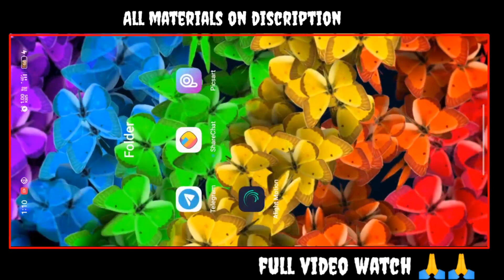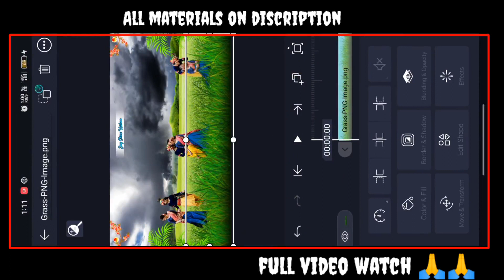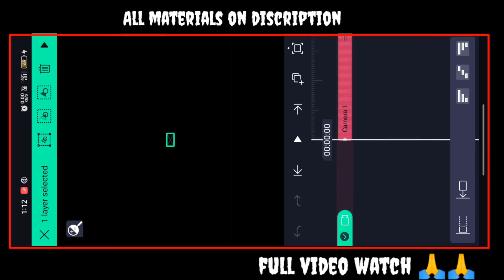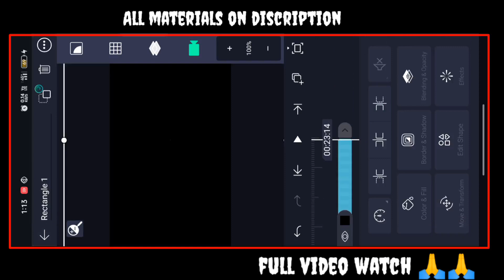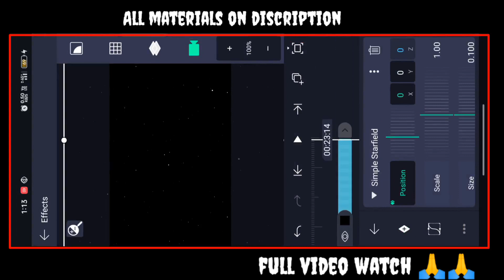3D Radha Krishna video editing| trending instagram 3D Radha Krishna video editing in alight motion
3D Radha Krishna video editing| trending instagram 3D Radha Krishna video editing in alight motion

New Trending Status Editing|How To Make Instagram Reels Editing|Alight Motion Video Editing

Instagram New Frame Editing|Alight Motion|Radhe Krishna Status Tutorial Alight Motion Video Editing

💠ALL MATERIAL ON WEBSITE

status​​krishna

3D full screen status krishna full screen status editing alight motion
full screen status editing video
Instagram trending status video editing
4k full screen status video editing
 radha krishna 3d full screen status video editing
full screen whatsapp status edit
alight motion video editing,alight motion edits
alight motion tutorial Hindi
alight motion
full screen status video kaise banaye
Alight motion tutorials
Alightmotion hindi tutorial
Trending alightmotion status Editing
Alightmotion editing hindi
Alightmotion trending Full Screen Status Editing
WhatsApp msg lyrics Status Editing
trending reels editing tutorial
Alightmotion hindi tutorial
Trending alightmotion status Editing,Alightmotion
alight motio presets,lyrics video kaise banaye
smooth bend text editing
hindi,edit for u,alight motion video editing
alight motion tutorial,alight motion tutorial Hindi,alight motion text effect,alight motio presets
lyrics video kaise banaye,Mr.harihar
 hindi Lyrical Status Editing Alightmotion
Alightmotion lyrics status Editing
Alightmotion lyrics Animation status Editing
Photo glitch status kaise banaye
How To Make Smooth Photo Sliding With Beat Effect Full screen Status Video
Alight motion
How to make 4k status full screen
Status editing
Alight motion video editing,Full screen whatsapp editing
4k status
Full screen status editing
 photo moving status editing tutorial
4k fullscreen status video editing tutorial hindi
Lyrical whatsapp status in hindi
Moving photo trending status alight motion hindi
CInematic color grading in hindi
Alight motion text animation in hindi